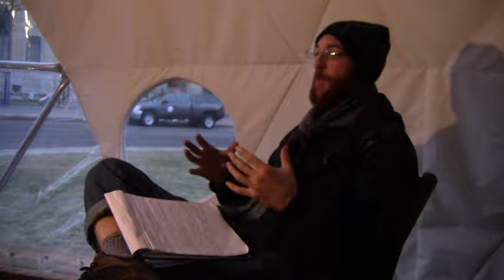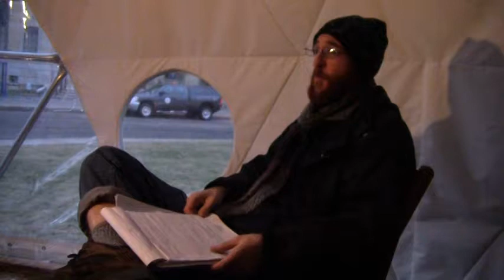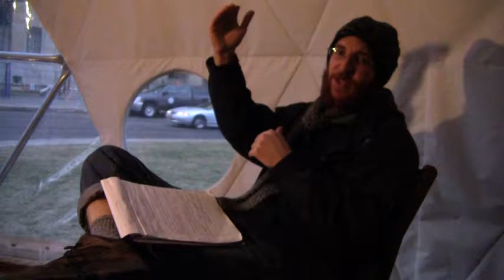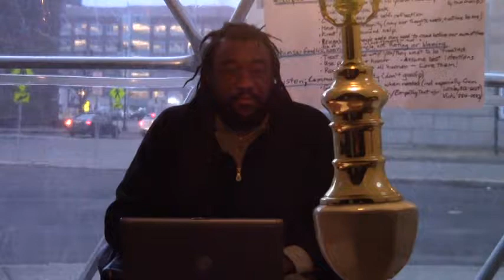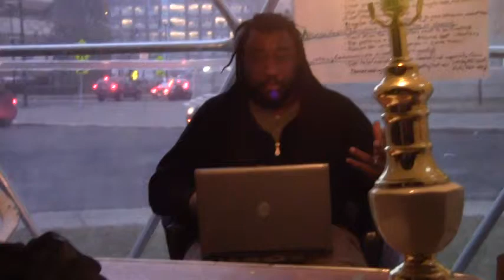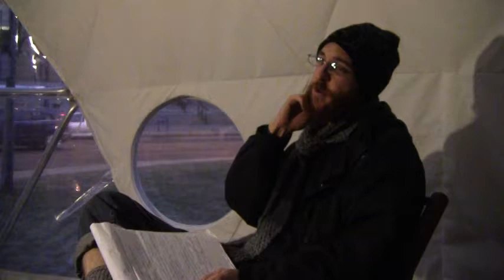Henry Raess - "Cooperatives" Justice Dialogue Talk @ Occupy Buffalo) (2012-02-01)